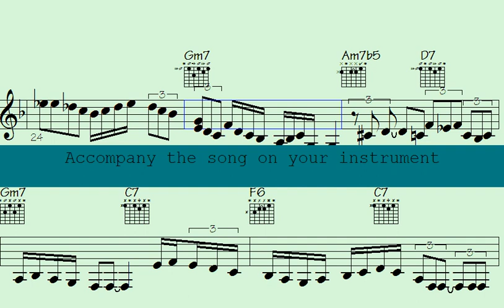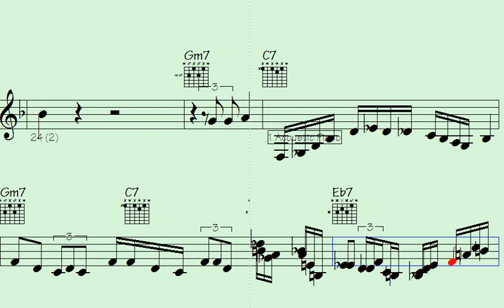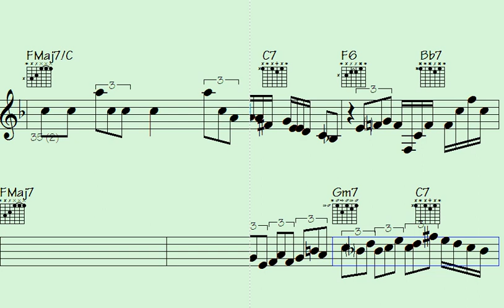️Captivating 'Midnight Runaround' Music: Enchanting Melodies and Soulful Solos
Midnight Runaround | Add your email to the list to receive updates on the latest video releases

"Immerse yourself in the allure of 'Midnight Runaround' as it delivers a mesmerizing musical journey. With enchanting melodies that weave intricate tales and soulful solos that tug at your heartstrings, this composition is a captivating experience you won't want to miss."

l2k 13-149